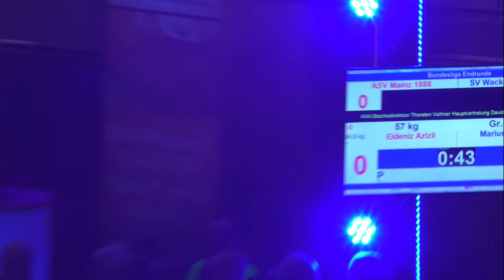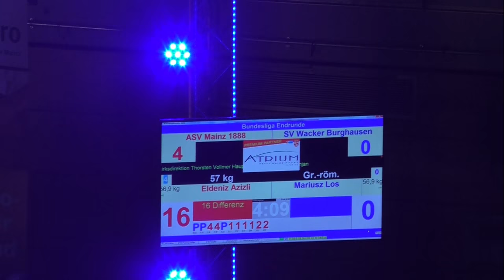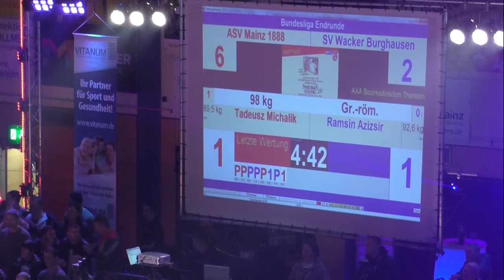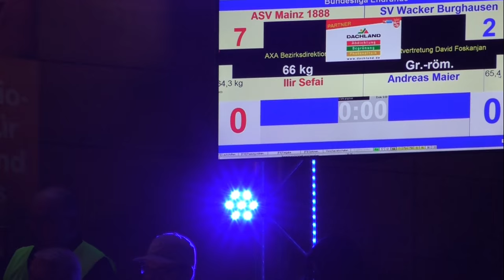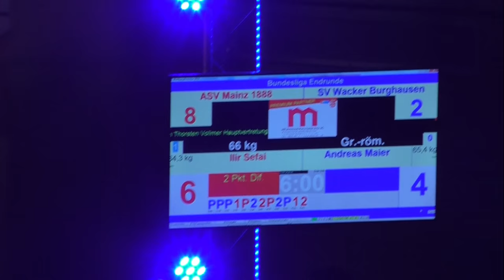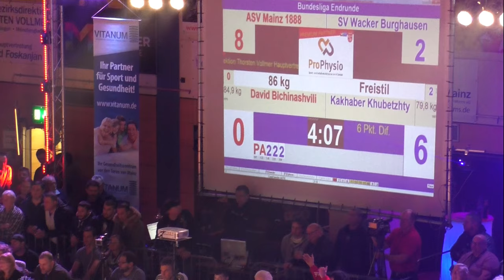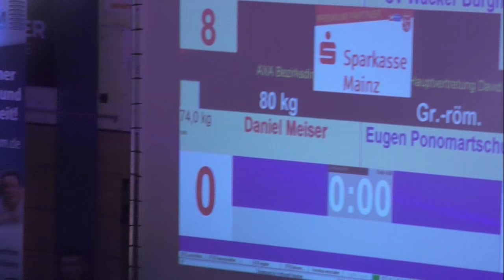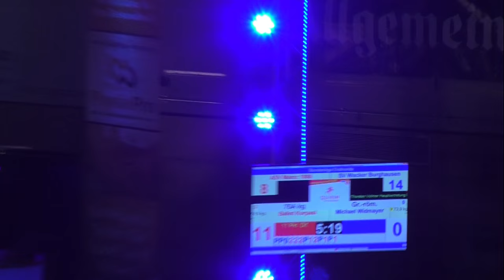ASV Mainz 88 vs. Wacker Burghausen, Halbfinale DMM 2017/18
Heimkampf / Rückkampf im Halbfinale um die Deutsche Mannschaftsmeisterschaft 2017/18 am 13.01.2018 in der Sporthalle am großen Sand, Obere Kreuzstraße 9-13, 55120 Mainz- Mombach

Kameramann Norbert Schanno